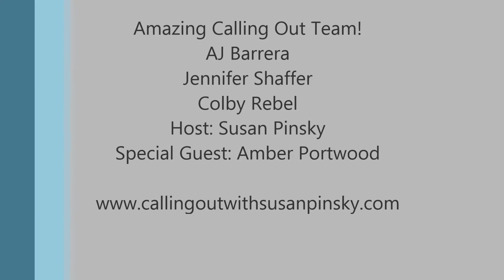Calling Out with Amber Portwood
This was a wonderful moment when we announced Amber Portwood's baby news before she even knew it! Watch her reaction to the news. Bundle of joy coming to Teen Mom Amber Portwood!